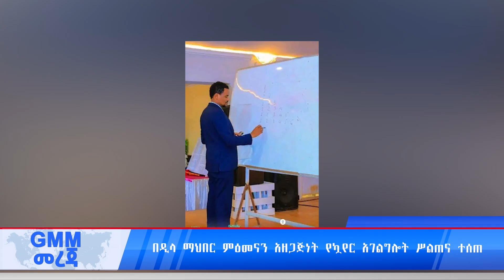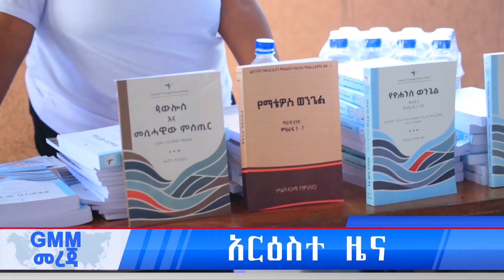GMM TV : NEWS OCT 28# ሶስት የማብራሪያ መፀሀፍት ሳር ቤት በሚገኘው የኤገስት አዳራሽ ተመረቁ።